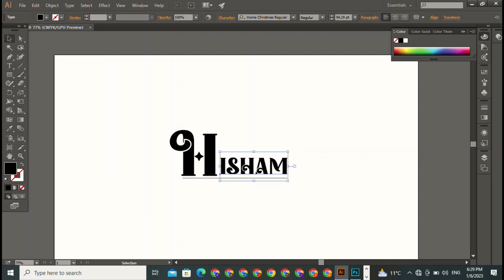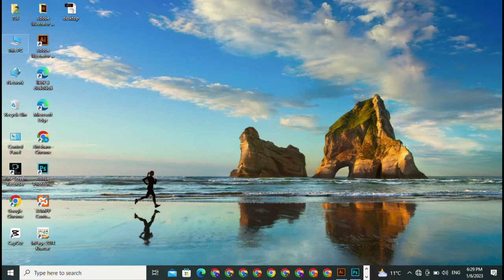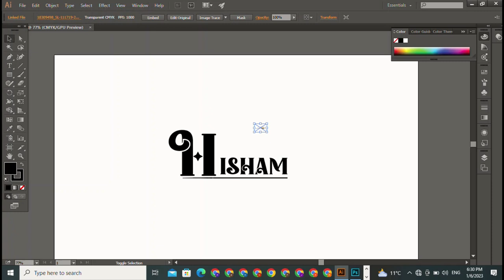Modern Polygon Logo Design in Adobe Illustrator Tutorials